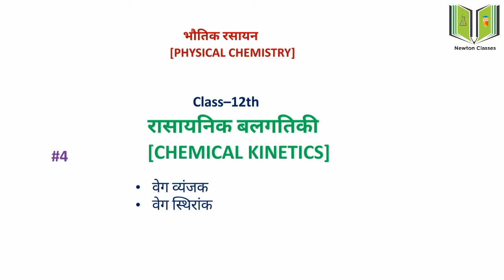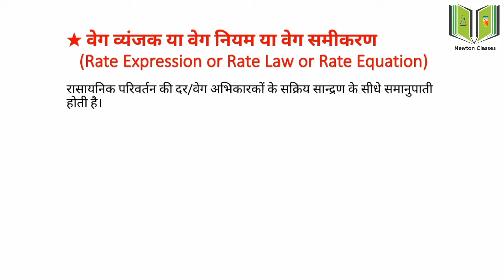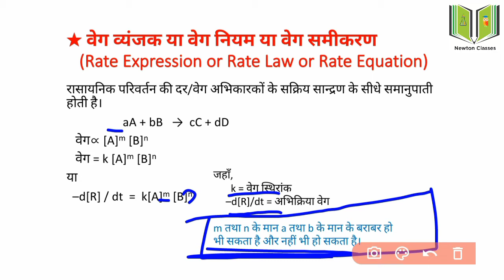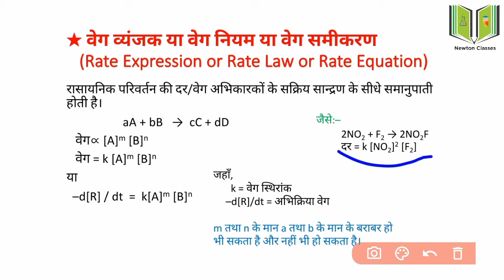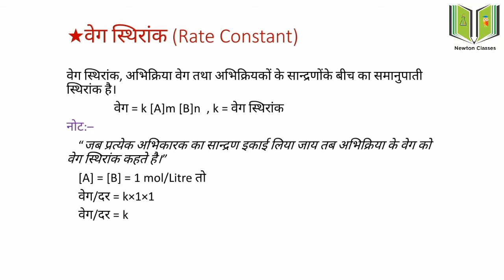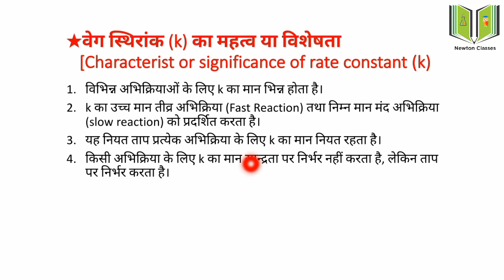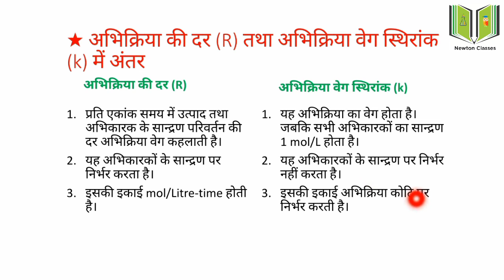Chemical kinetics Rate Expression (वेग व्यंजक) , Rate Constant (वेग स्थिरांक) In Hindi Class 12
“CHEMICAL KINETICS” L–5 RATE EXPRESSION OR RATE LAW OR RATE EQUATION, RATE CONSTANT IN HINDI WITH NOTES CLASS 12
         ।। NEWTON CLASSE ALL ।।

LEACTURE –5

RATE EXPRESSION
वेग व्यंजक
या
RATE LAW
वेग नियम
या
RATE EQUATION
वेग समीकरण

RATE CONSTANT
वेग स्थिरांक

CHEMICAL KINETICS
रासायनिक बलगतिकी

 CLASS 12 IN HINDI WITH NOTES

हिंदी में नोट्स के साथ

PHYSICAL CHEMISTRY
भौतिक रसायन